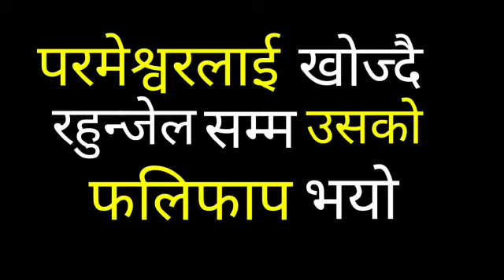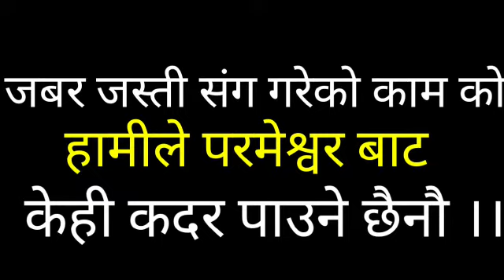Pride & Disobedience || अहंकार र अनाज्ञाकारिता || Chunu Gurung || Daily Revelation Portal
Our Pride will let us fall down in the sight of the Lord,if John the Baptist had also done this to Jesus Christ and his Ministry During being in the world.
But John the Baptist had known that he is not greater than Jesus Christ and John goes down to his Submission.
In the Guidance of Holy Spirit
Spoken -Chunu Gurung
Concept -Sornim Tamang
Video Edits -Josiah & Javin